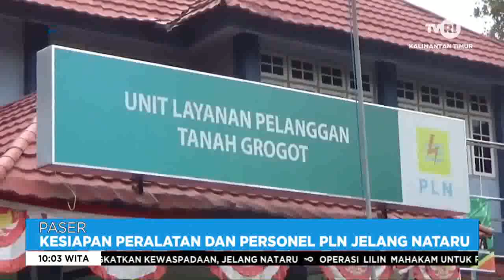INFO TERKINI TVRI KALTIM Jum'at 23 Desember 2022 Aisy Gunadi